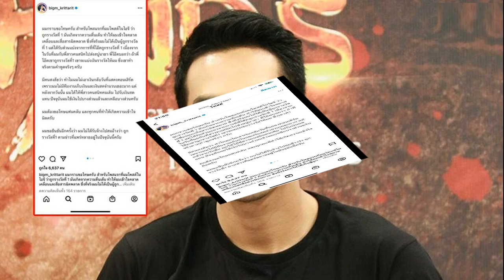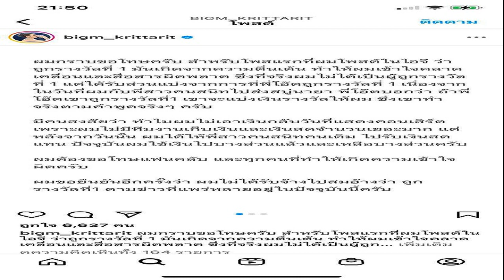บิ๊กเอ็มโพสต์แล้ว ปมถูกรางวัลที่ 1 แจงทุกอย่าง แฟนคลับแห่คอมเมนท์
บิ๊กเอ็มโพสต์แรก ปมถูกรางวัลที่ 1 แจงทุกอย่าง แฟนคลับแห่คอมเมนท์ ยันไม่ได้รับจ้างสมอ้างถูก แค่เข้าใจคลาดเคลื่อน แต่ได้ส่วนแบ่งเงินรางวัลจากพี่
วันที่ 30 ธ.ค.2565 กฤตฤทธิ์ บุตรพรม นักแสดงชื่อดังโพสต์อินสตาแกรม แจ้งขอโทษแฟนคลับ หลังทำให้เกิดความเข้าใจผิด กรณีถูกรางวัลที่ 1 ยืนยันว่าไม่ได้รับจ้างไปสมอ้าง แค่ตื่นเต้นและเข้าใจคลาดเคลื่อนสื่อสารผิด ไม่ได้ถูกรางวัล แต่ได้ส่วนแบ่งจากพี่ที่ถูกรางวัล

โดยเจ้าตัวโพสต์ว่า ผมกราบขอโทษครับ สำหรับโพสแรกที่ผมโพสต์ในไอจี ว่าถูกรางวัลที่ 1 มันเกิดจากความตื่นเต้น ทำให้ผมเข้าใจคลาดเคลื่อนและสื่อสารผิดพลาด ซึ่งที่จริงผมไม่ได้เป็นผู้ถูกรางวัลที่ 1 แต่ได้รับส่วนแบ่งจากการที่พี่โอ๊ตถูกรางวัลที่ 1 เนื่องจากในวันที่ผมกับพี่สาวคนสนิทไปส่งสบู่นายา พี่โอ๊ตบอกว่า ถ้าพี่โอ๊ตเขาถูกรางวัลที่1 เขาจะแบ่งเงินรางวัลให้ผม ซึ่งเขาทำจริงตามคำพูดจริงๆ ครับ
มีคนสงสัยว่า ทำไมผมไม่เอาเงินกลับวันที่แสดงคอนเสิร์ต เพราะผมไม่มีทีมงานเก็บเงินและเงินสดจำนวนเยอะมาก แต่หลังจากวันนั้น ผมได้ให้พี่สาวคนสนิทคนเดิม ไปรับเงินสดแทน ปัจจุบันผมใช้เงินไปบางส่วนแล้วและเหลือบางส่วนครับ
ผมต้องขอโทษแฟนคลับ และทุกคนที่ทำให้เกิดความเข้าใจผิดครับ ผมขอยืนยันอีกครั้งว่า ผมไม่ได้รับจ้างไปสมอ้างว่า ถูกรางวัลที่1 ตามข่าวที่แพร่หลายอยู่ในปัจจุบันนี้ครับ